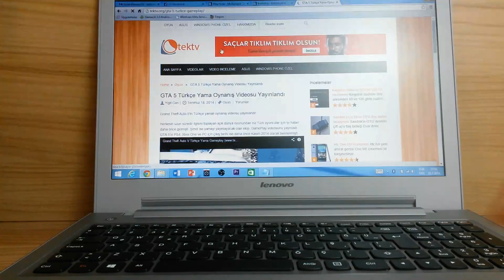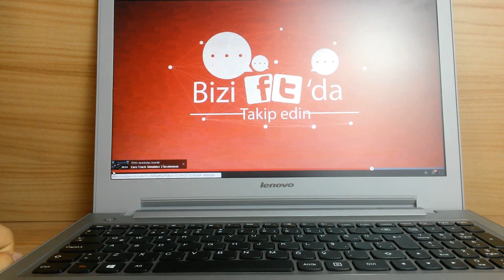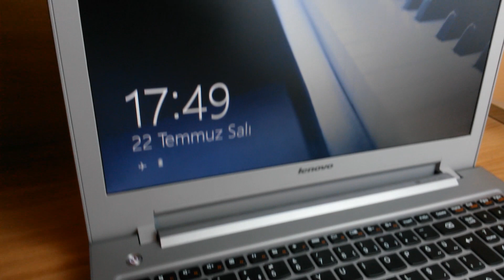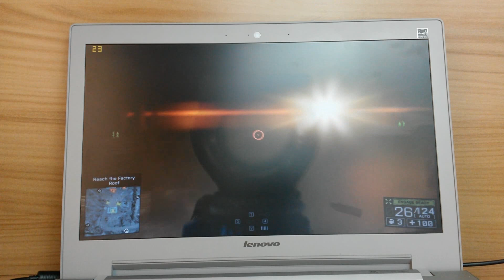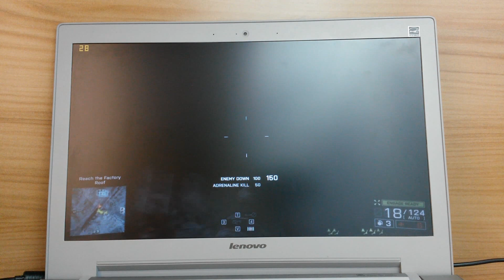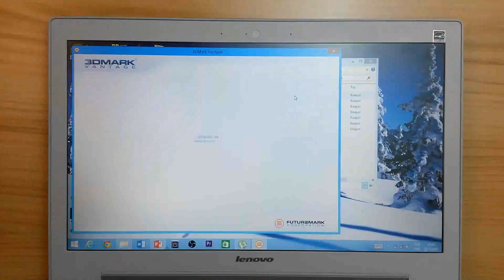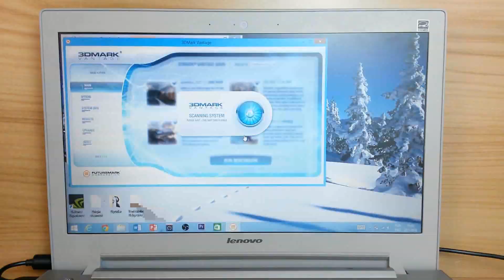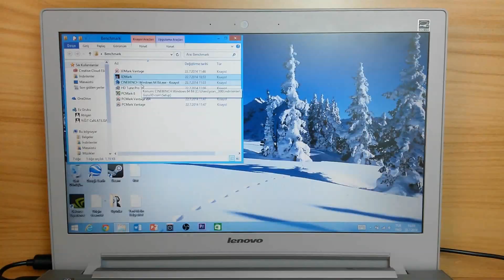Lenovo Z510 İncelemesi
Lenovo'nun yeni nesil metal kasaya sahip, f/p ürünlerinden, Z510 i7'yi inceledik. Bilgisayar pek çok alanda başarı sağlıyor. Ancak kimler almalı, hangi performansta, pil ömrü nasıl? Hepsi ve daha fazlası videomuzda!